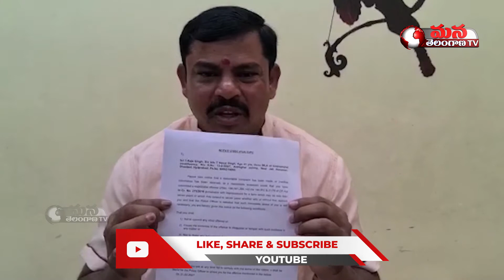How many cases have been filed against me? I will fight for Hindu Dharma: Rajasingh